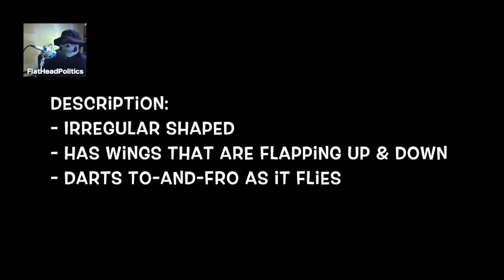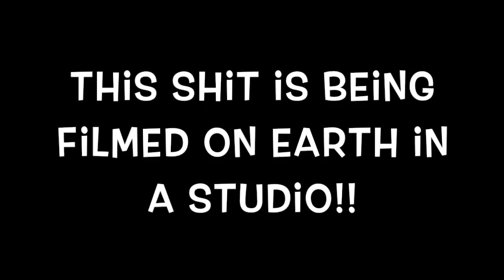NASA Busted! - Moths flying outside of the ISS! Zero Gravity Moths!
Flat Earth - NASA is busted again! Check out these clips showing Moths flying outside of the ISS in the vacuum of space!